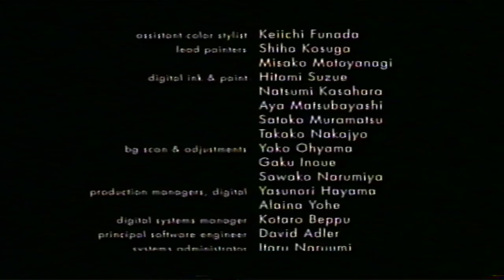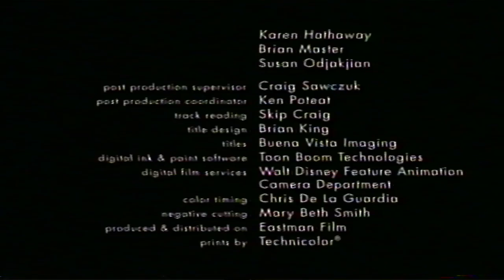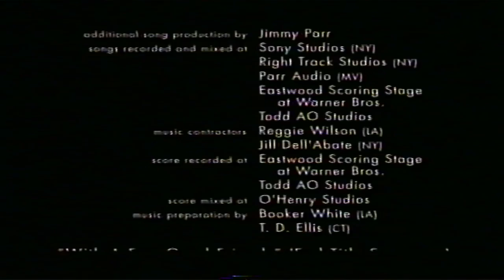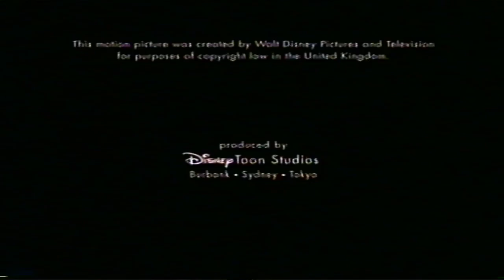Piglet's Big Movie: VHS UK: Closing (2003)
Piglet's Big Movie (2003 Film)